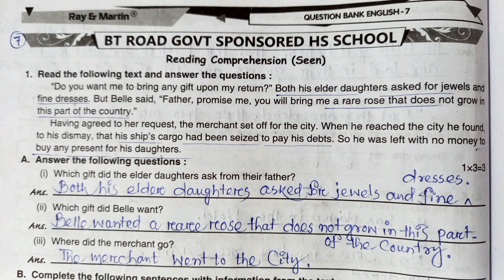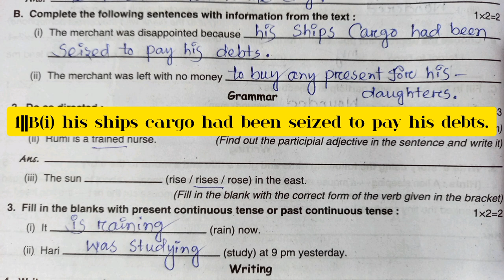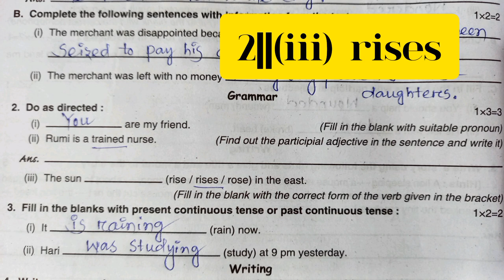Question Bank Class 7 English || Ray Martin Question Bank Class 7 English 2024 || Part 7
First Summative Evaluation Test (Part-7)💥 BT Road Govt Sponsored School (Page No - 122) in simple words.

Credit to Ray & Martin Question Bank English 2024.